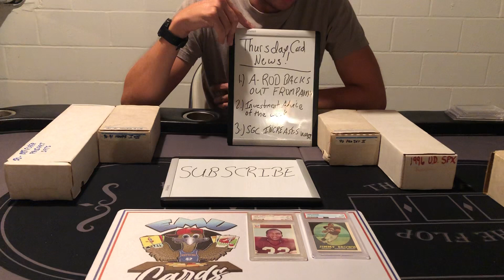HEADLESS THURSDAY NEWS!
On this episode of EMU CARDS I prove I’m an idiot once again with terrible camera work. Nevertheless, we go over the latest card news for the week and include investment advice of the week!